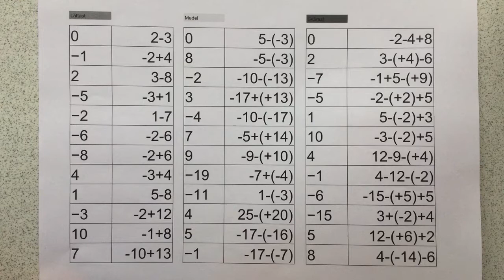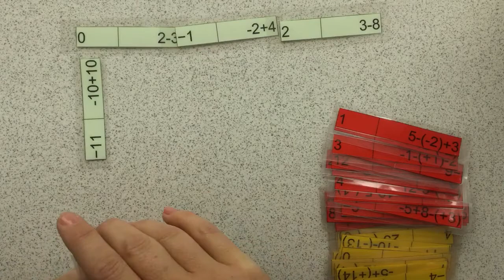Instruktioner Negativ loop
Elevaktiverande spel i samband med addition och subtraktion av heltal, även negativa.